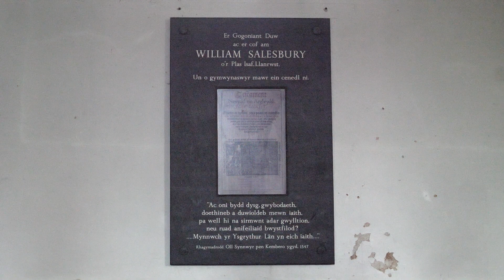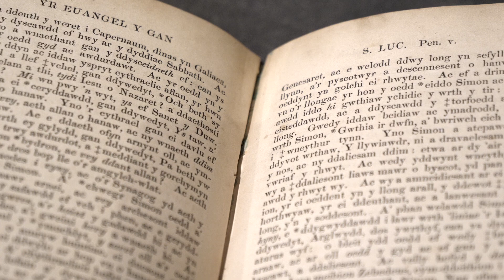William Salesbury and the New Testament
450 years ago William Salesbury translated the New Testament into the Welsh language.  Here's the story of that important work, and it's far reaching effect on the Welsh language and the Christian faith in Wales.  Written and presented by Bible Society's Dai Woolridge.